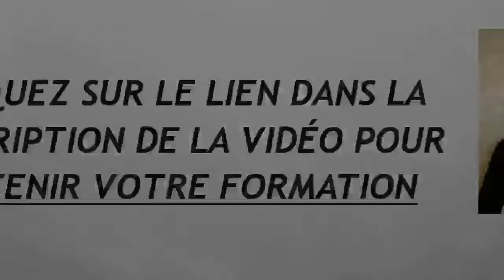Les Problèmes sont les Opportunités d'Argent à condition de...